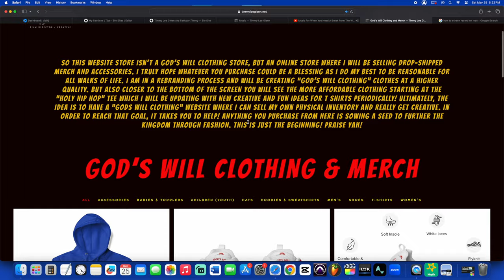Healing Series - Acknowledging That I Need Healing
There are some things I desire to acknowledge within myself, I NEED HEALING. Some of my biggest issues as an adult stem from my childhood and upbringing. Some of us bury those parts of ourself and try to continue with life, but these things will always find a way of rising up, thus holding us back from where we are supposed to be and who we are supposed to be. The first step in healing is acknowledging that you need to heal. Secondly, working towards acknowlesging your learned behaviors which are not YOU, thirdly figuring out effective action steps to take in order to overcome said inner challenges. Finally to understand where true healing comes from, its The Most High Yahuah through the blood of his only begotten son Yahusha. This is me getting a little deeper into my testimony, I hope you can be encouraged and blessed by this message, look out for a new video every Sunday moving forward. Praise YAH!!

To sow or to check out other content visit my